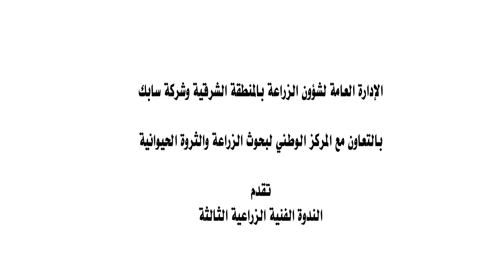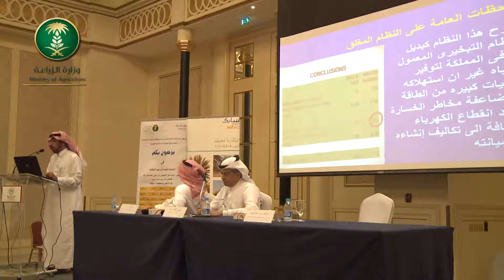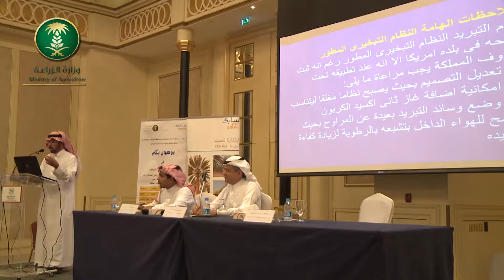النوة الفنية الزراعية الثالثة - المحاضرة الثالثة